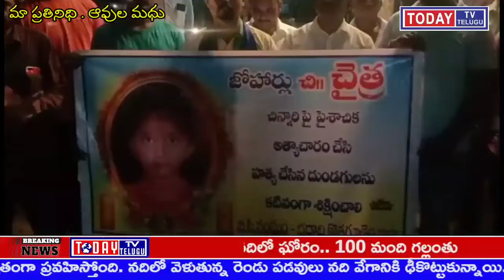TODAYTV TELUGU.చైత్రకు న్యాయంజరగాలనిభద్రాద్రి కొత్తగూడెంజిల్లా బూర్గంపాడు మండలం సారపాకలో బీసీసంక్షేమ